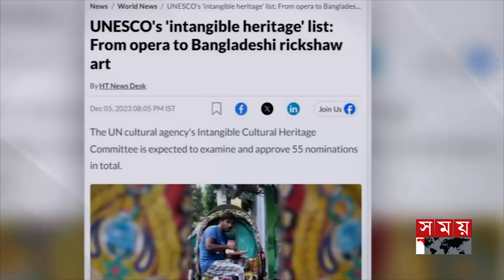আন্তর্জাতিক সময় | সকাল ৯টা | ০৭ ডিসেম্বর ২০২৩ | Somoy TV International Bulletin 9am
*  যুদ্ধ বিমানের নিরাপত্তায় মধ্যপ্রাচ্য সফরে রুশ প্রেসিডেন্ট। গান স্যালুট ও ফ্লাই পাস্টে বিশেষ সম্মাননা। দ্বিপাক্ষিক বৈঠকে আঞ্চলিক নিরাপত্তা ও সম্পর্ক উন্নয়নের বার্তা।

* যুক্তরাষ্ট্রে আবারও বন্দুক সহিংসতা। এবার নেভাদা বিশ্ববিদ্যালয়ে অস্ত্রধারীর হামলায় নিহত তিন। সন্দেহভাজন হামলাকারীর মরদেহ উদ্ধার।

*  মহাকাশ গবেষণায় আরো একধাপ এগিয়ে গেল ইরান। পাঠানো হলো স্পেস লিভিং ক্যাপসুল। নভোচারী পাঠাতে চলছে প্রস্তুতি।

Somoy TV: t.ly/Se1z
Somoy TV Bulletin: t.ly/iqIq
Somoy Entertainment: t.ly/3dWC
Somoy Sports: t.ly/iASp
SOMOY TV ISLAMIC: t.ly/zU6a

Somoynews.tv: t.ly/Y7ab
খেলার সময়: t.ly/xJ5H
সময়ের গল্প: t.ly/EW3M
এ সময়ের বাণিজ্য : t.ly/m3ir

Groups:
Somoy TV (Official)✅: t.ly/ajiO
Somoy Entertainment✅: t.ly/8CLh
Somoy Business✅: t.ly/4xaJ